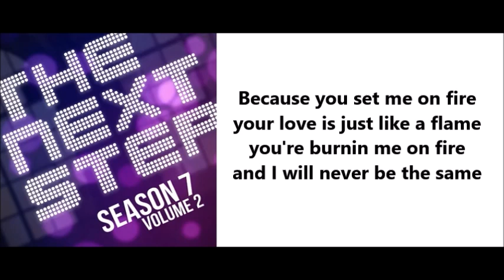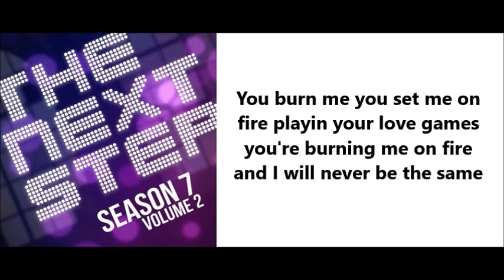The next step Fire Part 2 lyrics